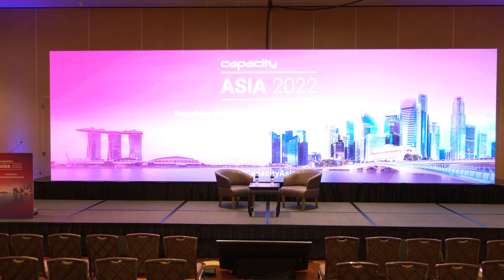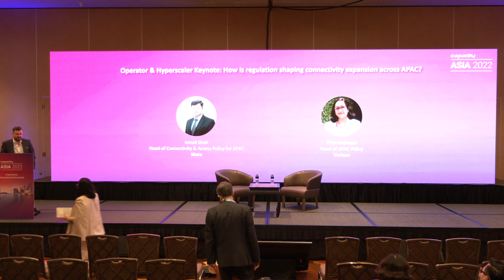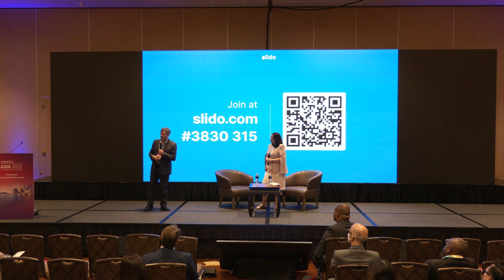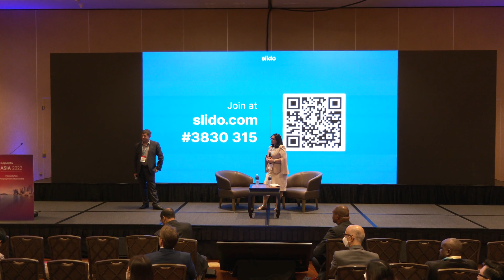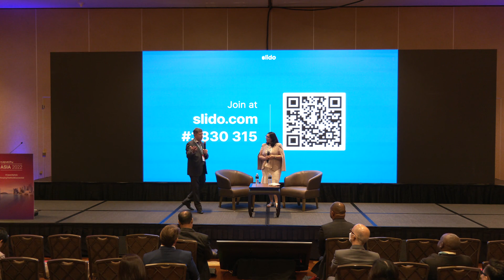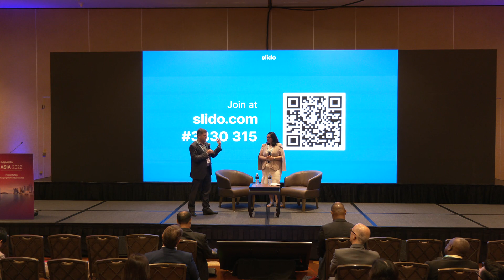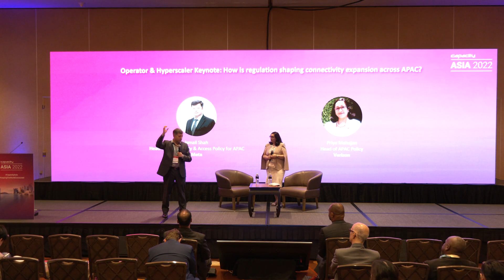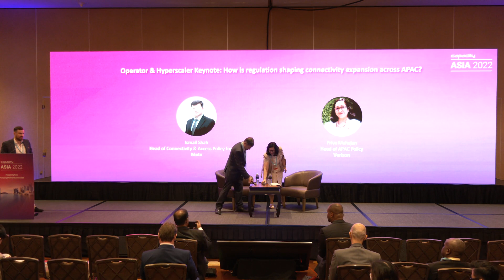Capacity Asia 2022: Keynote: How is regulation shaping connectivity expansion across APAC?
360°  Telecoms Media Company